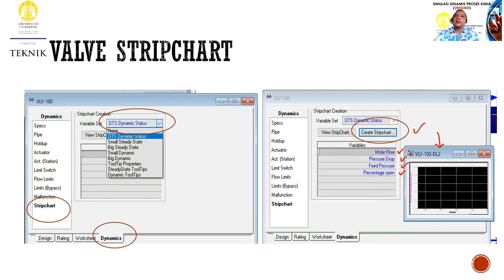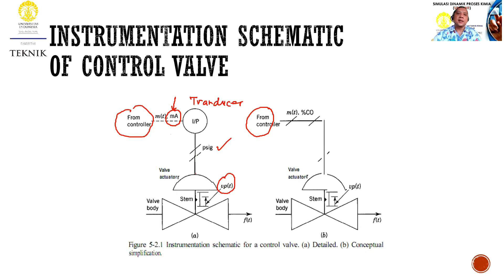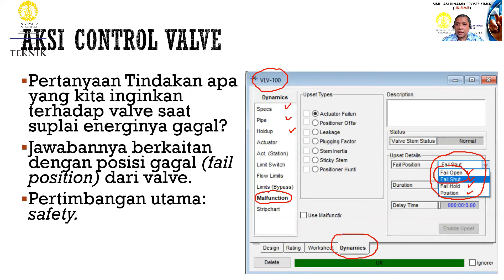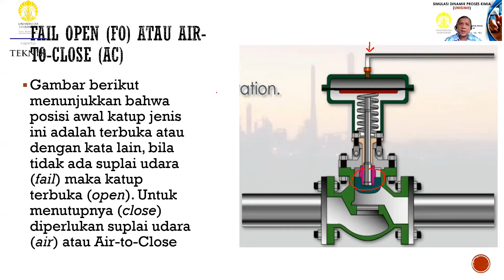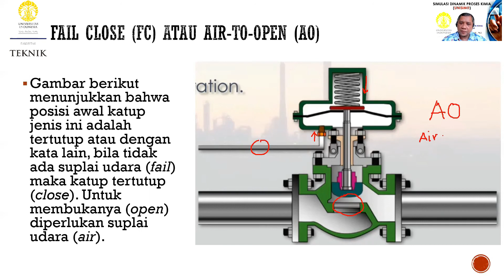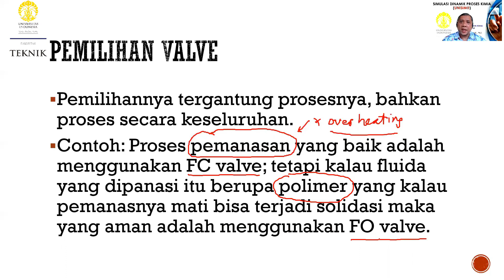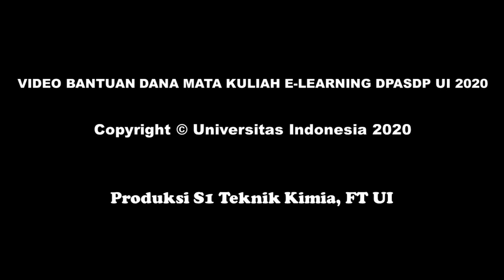2d Bagaimana membuat stripchart dan aksi control valve di UNISIM (R)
Dosen           : Ir. Abdul Wahid, M.T., Ph.D.
Mata Kuliah : Simulasi Proses Kimia
Video Bantuan Dana Mata Kuliah E-Learning DPASP UI 2020
Copyright Universitas Indonesia 2020
Produksi S1 Teknik Kimia, Fakultas Teknik UI